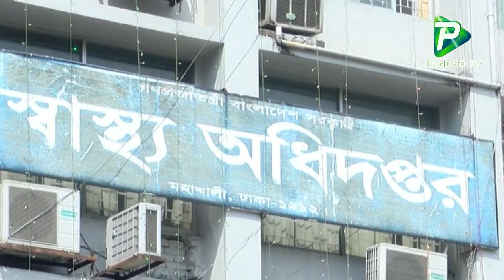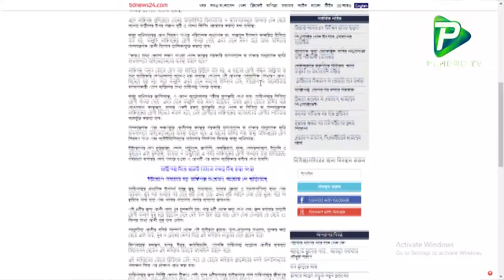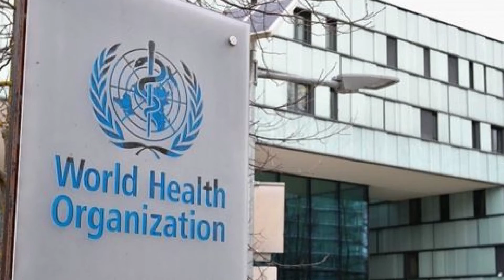মাঙ্কিপক্স: দেশের সব বন্দরে সতর্কতা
Report Name: মাঙ্কিপক্স: দেশের সব বন্দরে সতর্কতা